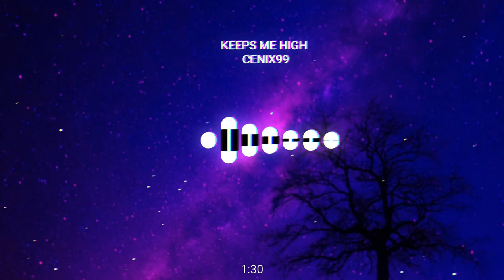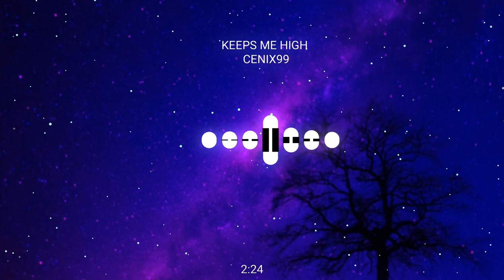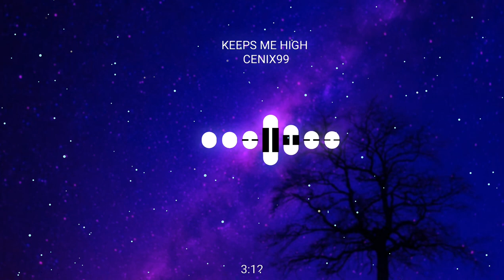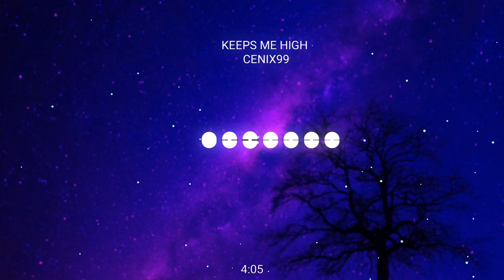Keeps Me High - Cenix99 [NO COPYRIGHT MUSIC]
No Copyright Music // Copyright Free // No Copyright //

IMPORTANT:
Nevertheless, you’re NOT allowed to:
- Sell the full track anywhere (Bandcamp, Amazon Music, e.g)
- Use my music without giving me credits (I’m able to and I will definitely strike your video if you’re doing not!)
- Label the music as your own (I’m able to and I will definitely strike your video if you’re doing this!)
- If you’re a promotion channel or something like that, you have to point out, that anyone, who is using my music in their videos, has to give me credits too!

Cenix - Keeps Me High (No Copyright Progressive House Music) By CENIX99 is licensed under a  Creative Commons License.